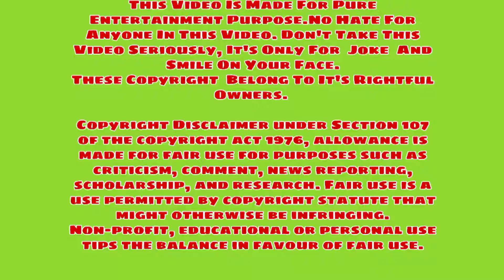Jugjugg Jeeyo Trailer | Anil Kapoor 🔥🔥 | Varun Dhawan 🔥🔥 | Kiara Advani🔥🔥 | Jugjugg Jeeyo New Meme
Hi guys

Jugjugg Jeeyo is an upcoming Indian Hindi-language comedy-drama film directed by Raj Mehta and produced by Viacom18 Studios and Hiroo Yash Johar, Karan Johar, Apoorva Mehta under Dharma Productions. The film stars Varun Dhawan, Kiara Advani, Anil Kapoor and Neetu Kapoor alongside Manish Paul and Prajakta Koli.

Ye memes video Jugjugg Jeeyo movie ke trailer ke kuch clips ko lekar banaya gaya hai.

JUGJUGG JEEYO
THE PUNJABAN SONG
NACH PANJABAN SONG JUGJUGG JEEYO

Nach Panjaban Song Varun Dhawan
Nach Panjaban Song Anil Kapoor
Jugjugg Jeeyo new song
Jugjugg Jeeyo movie Song

Anil Kapoor jugjugg Jeeyo
Anil Kapoor new Movie jugjugg Jeeyo
Anil Kapoor new Movie trailer
Anil Kapoor new Movie trailer jugjugg Jeeyo
Anil Kapoor new Hindi movie trailer

Kiara advani jugjugg Jeeyo
Kiara advani jugjugg Jeeyo movie
Kiara advani new movie jugjugg Jeeyo
Kiara advani new movie jugjugg Jeeyo trailer
Kiara advani new movie 2022 jugjugg Jeeyo

Hn Ye karlo Pahele meme
Kabir Singh Slaps meme
Chup Bilkul chup meme
Behre ho kya meme
Mai nahin bataunga meme
Magar kyun meme
Kyun ki meme
Jeetu Bhaiya meme
Kya baat hai meme
Mujhe Kya pata meme
Ja puch ke aa meme Uday bhai
Baap Pe jana nahin meme
Mirzapur Meme
Panchayat Meme

New Memes
Latest Memes
New Memes 2022
#2022 memes
Funny memes
Comedy Memes
Memes Collection
Hindi Movie Memes
Funny Clips
Bollywood new memes
Best memes
Youtube memes
Favorite memes
Just memes
Indian Memes
Memes Page
Memes War
Memes
Memes Addict
Rap memes
Popular memes
Memes Daily
meme star
Meme king
Meme Master
Song Memes
Button Dabao memes
Achha memes
Laugh Memes